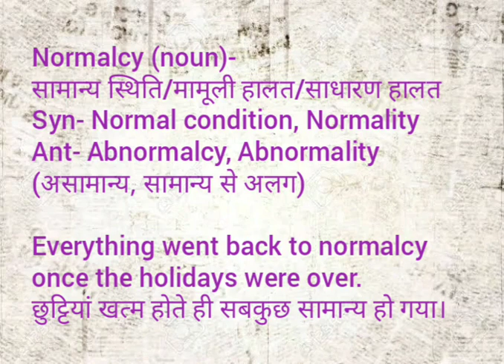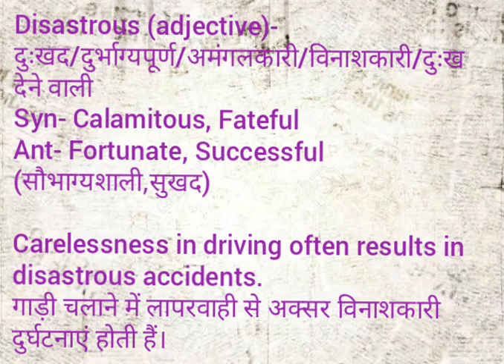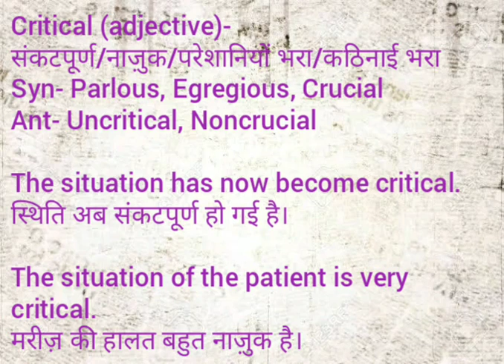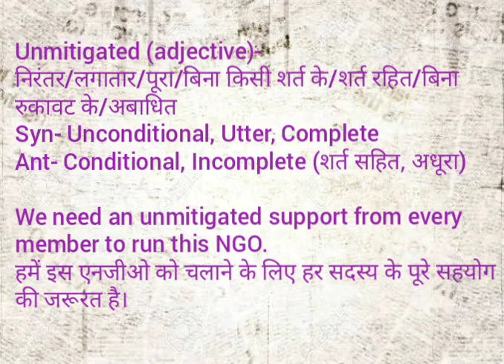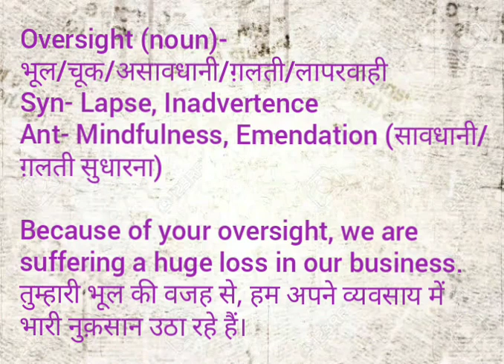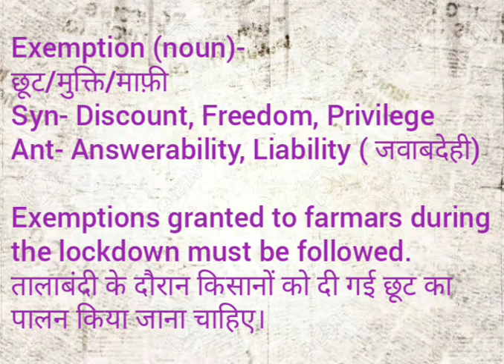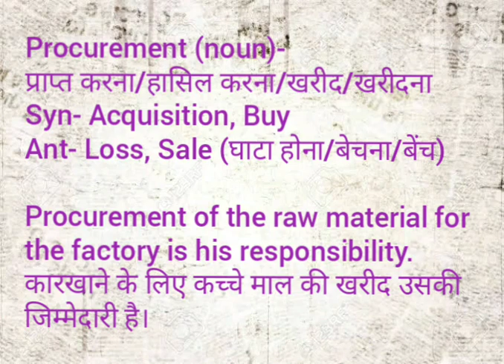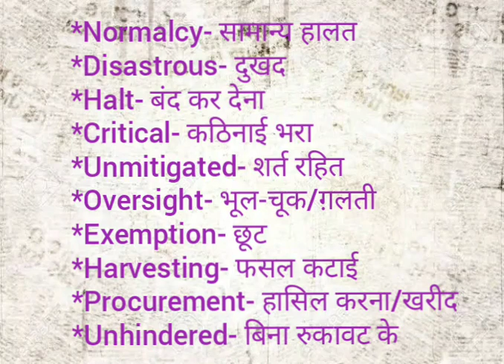Advanced English Vocabulary Words From Newspaper||Editorial words from newspaper||अखबार के कठिन शब्द